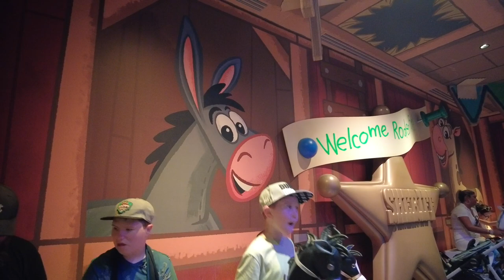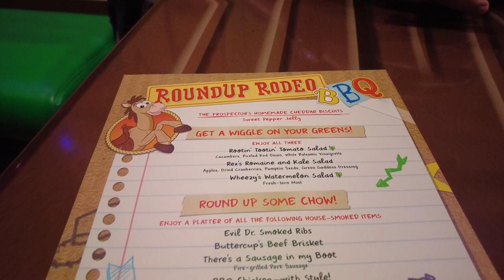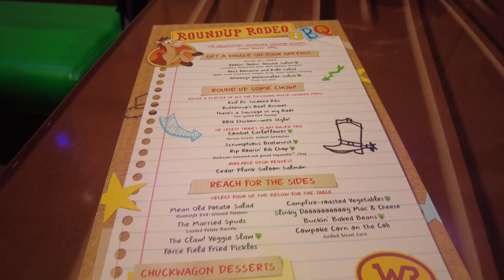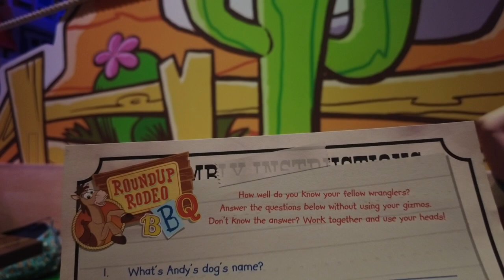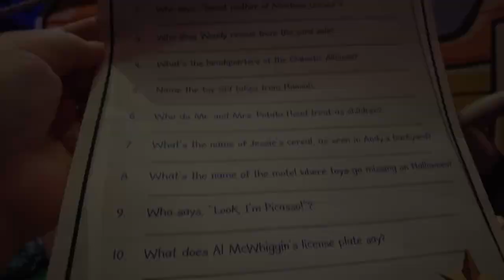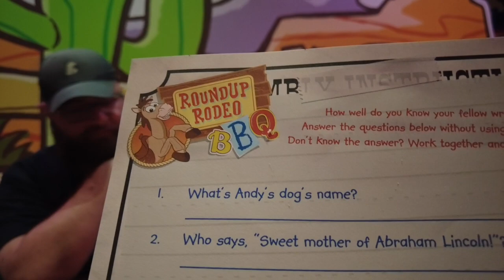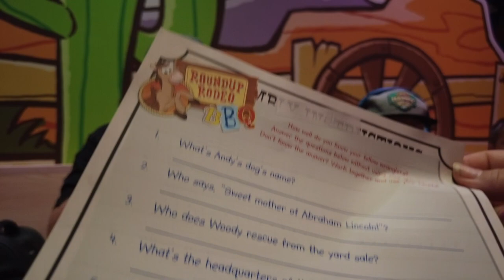Hollywood Studios Dining | Woody's Roundup Rodeo BBQ Dining Review!!! Mystery Puzzle Solved???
Join us on our first time eating at Woody's Roundup Rodeo BBQ in Hollywood Studios. Located in Toy Story Land this restaurant opened in 2023. Family Style dining that is All-You-Care-to- Enjoy. It is $45 for adults and $25 for children.

It is an excellent menu that we really enjoyed. The theming is amazing with the fully immersed "toy" dining experience.

Have you eaten here yet?

Hi! We are Chad and Jennie, the faces behind The Diary of a Disney Dad. A Disney World loving couple who wanted to share their knowledge and experience with you.

Sony ZV-1
Wireless Lapel Mics
GoPro Hero 8
Lapel Mic
GoPro Tripod
Fuel Rod Portable Chargers
Chad's Nike Fanny Pack
Jennie's Backpack